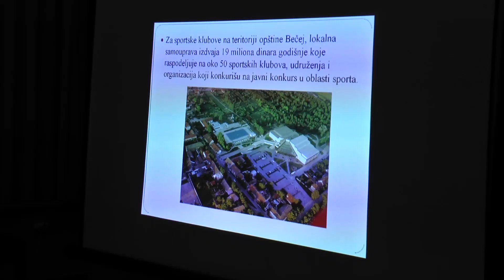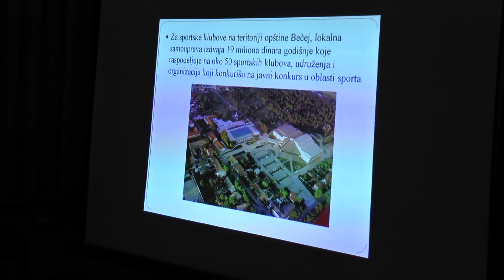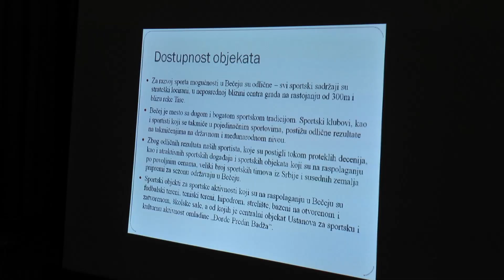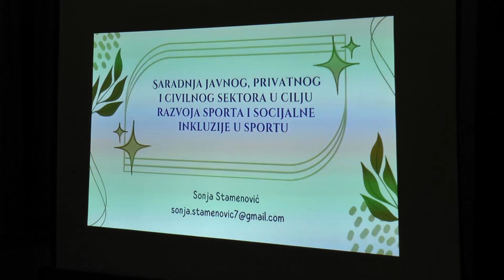TV BEČEJ: Međusektorska saradnja u cilju razvoja sporta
TV BEČEJ: Udruženje za školski sport i pedagoge fizičke kulture opštine Bečej organizovalo je obuku namenjenu sportskim radnicima, stručnjacima iz ove oblasti kao i operativnim trenerima na temu saradnje javnog, privatnog i civilnog sektora u cilju razvoja sporta i socijalne inkluzije u sportu.